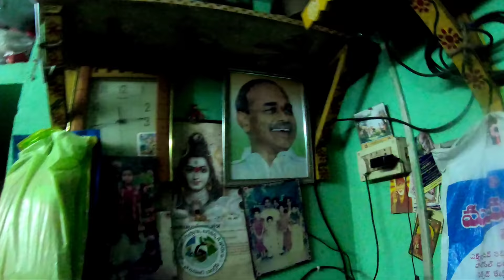అస్సాం గుర్తుగా ఏమిచ్చారో చూడండి | Hyderabad To China Day- 66 | ROW | Relaxnt Media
Hyderabad To China Day-66 | Ranjith On Wheels | Relaxnt Media

If you want to support my ride it will helps my journey Here is my UPI I'd : ranjithvlogs12@oksbi